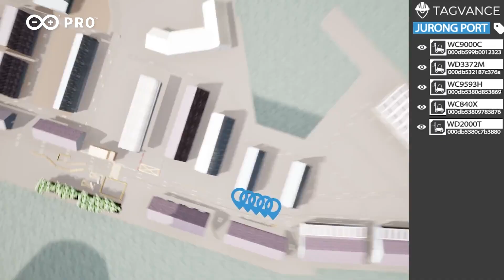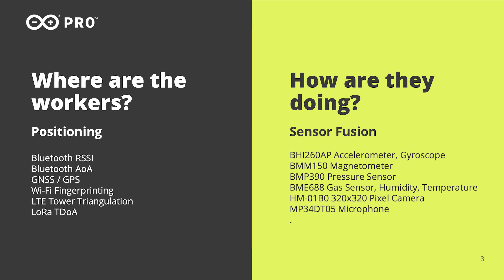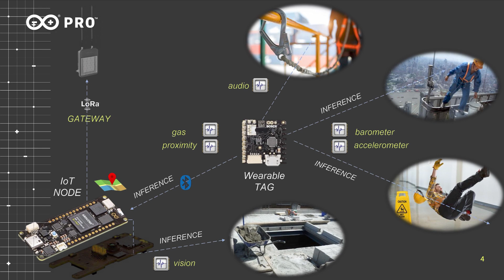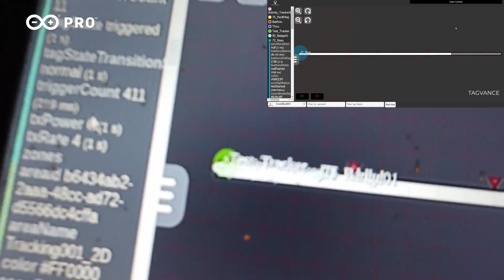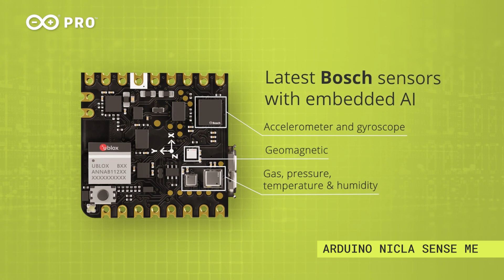Tagvance Is Making Construction Sites Safer and More Productive with Arduino Pro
See how the Singapore-based company Tagvance helps heavy industries to improve operational efficiency, capacity utilisation and work safety by deploying accurate real-time tracking and monitoring solutions.

This was achieved with a combination of Arduino Pro products, including the Portenta H7 acting as IoT nodes, the Portenta Vision Shield feeding back computer vision data, and the Nicla Sense ME embedded as a wearable in helmets and hard hats.

Find out how they achieved all this in record time, right